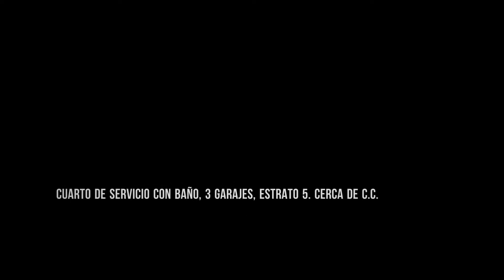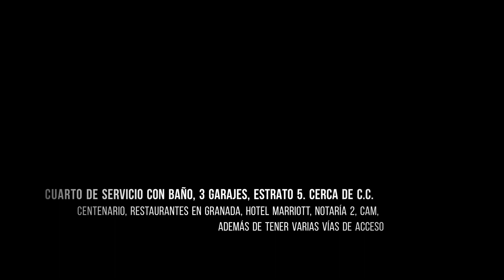Apartamento PH Dúplex Granada Venta 139 m² + Terraza y Balcón 26 m² $450 millones (remodelado!)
APARTAMENTO PENTHOUSE DUPLEX EN GRANADA, 165 m², en edificio, séptimo piso, recién remodelado con todo nuevo (incluyendo tuberías) que consta de: 3 alcobas, 3 baños, estudio, sala, comedor, amplio balcón de 4.5 m², terraza de 21.5 m² con vistas ideal para BBQ, cocina americana, zona de ropas, cuarto de servicio con baño, 3 garajes, pisos de cemento pulido, administración 600.000, estrato 5. Excelentemente situado cerca del C.C. Centenario, restaurantes de Granada, Hotel Marriott, notaría 2a, CAM, con variedad de vías de acceso.

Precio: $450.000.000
Área Const.: 165,00 m²
Área Privada: 139,00 m²
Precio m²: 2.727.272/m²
Estrato: 5
Habitaciones: 3
Baños: 3
Estado: Remodelado
Antigüedad: 30 años
Piso No.: 7º
Admón: $600,000
Garajes: 3
Sector: Granada
Ciudad: Cali
País: Colombia